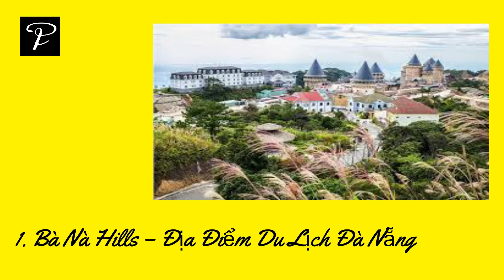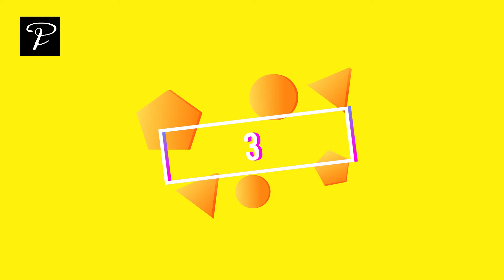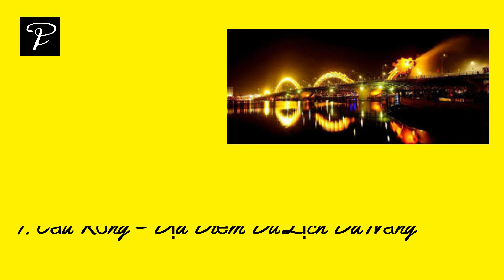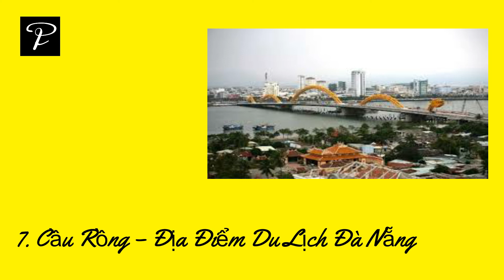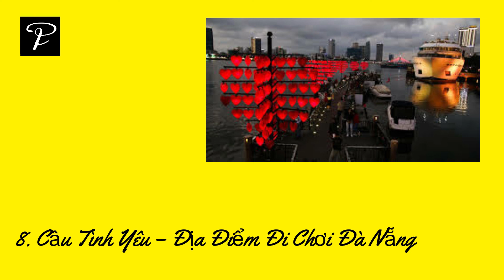Travel destinations in Danang - Vietnam that you should visit.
Paffluent will be a place to bring relaxation after hard working hours, Paffluent will also provide you with knowledge that you do not know about the topic of travel, mysteries, customs and traditions of other countries. ... and more.